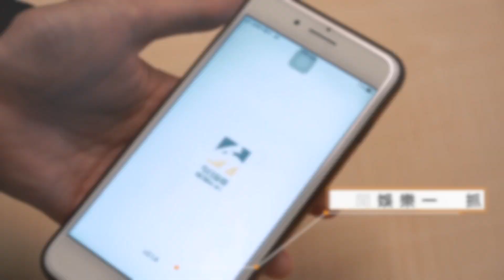這雙「戰靴」跑速＋30？看完只想說「我不懂時尚」